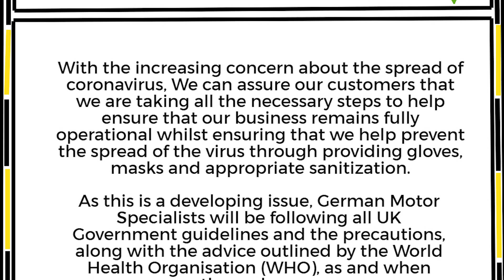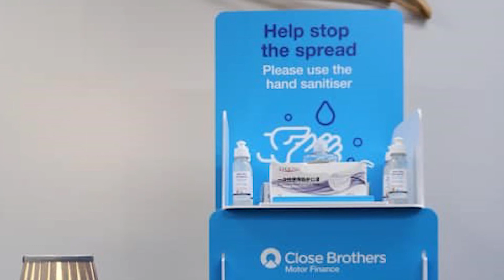BMW 3 SERIES 2.0 320D EXCLUSIVE EDITION 4d AUTO 181 BHP